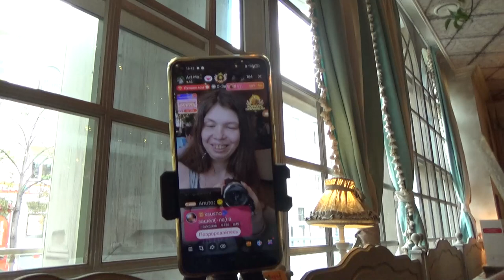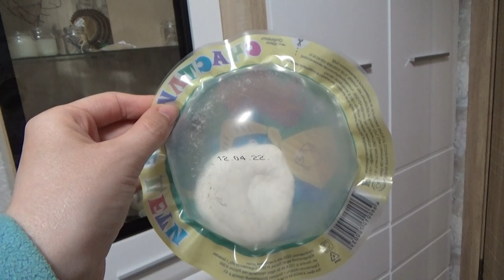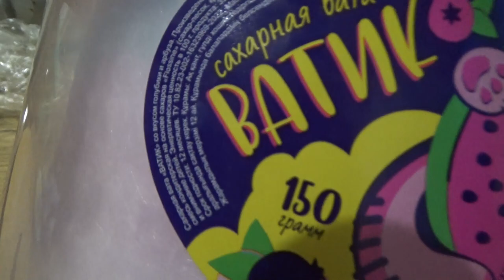Art Manij VLOG Поход в 🍟кафе + заготовки + жизнь ⛺за кадром